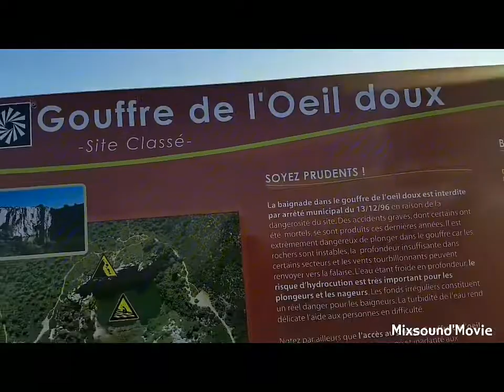PARROT Bebop 2.......gouffre de l'oeil doux. ...10/ 2017